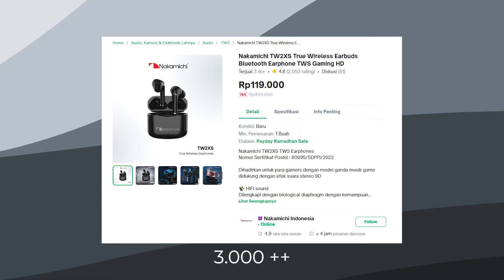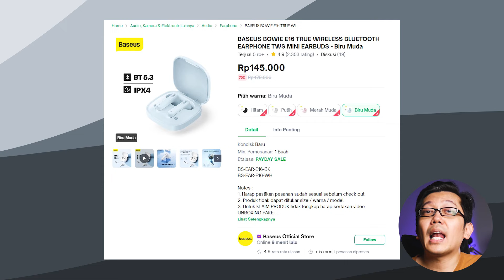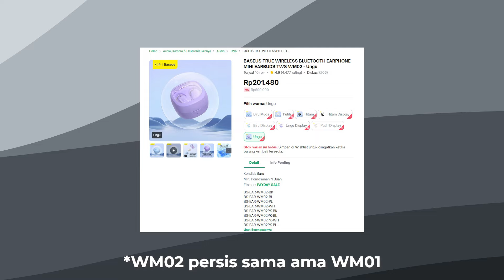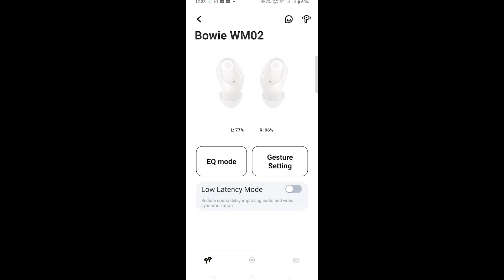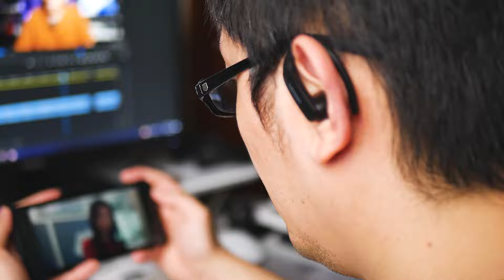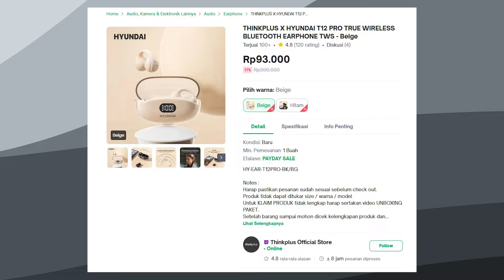Coba in TWS 100rb-an yang paling laris di marketplace !